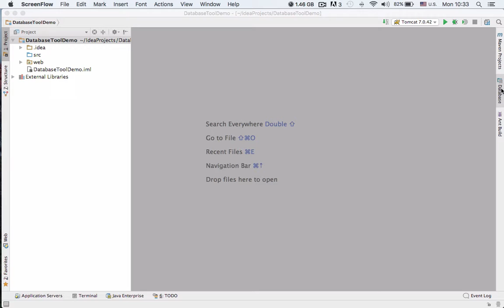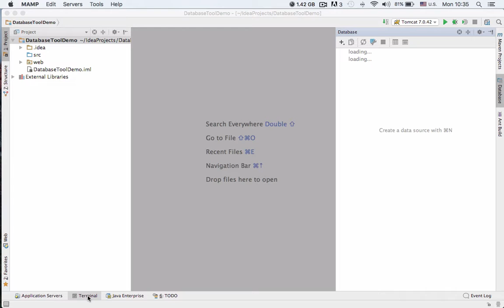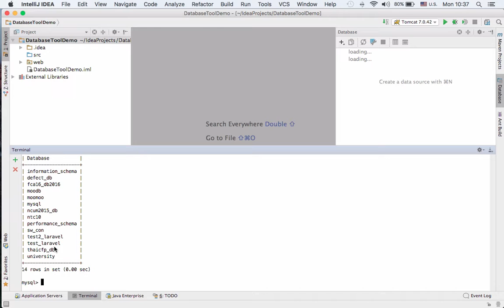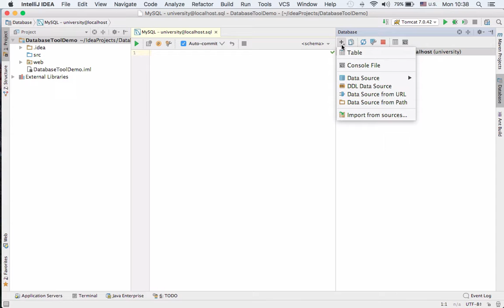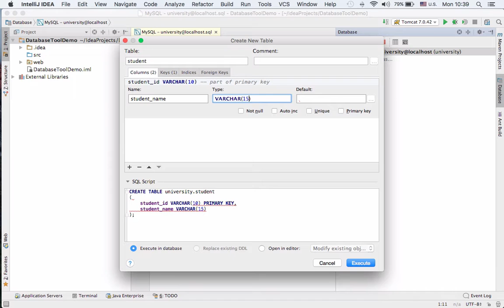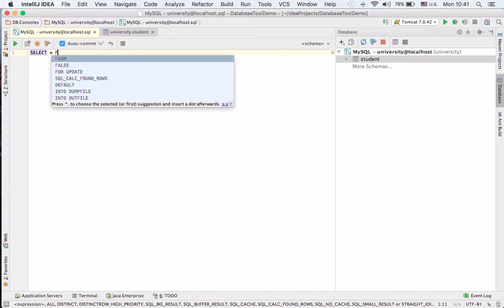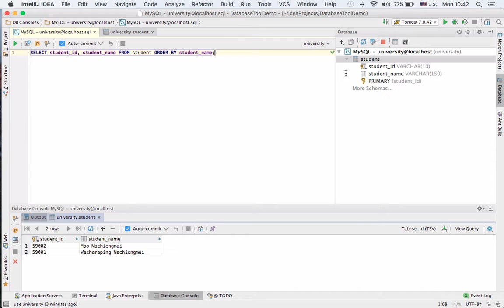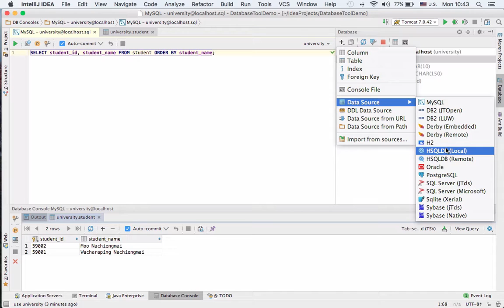ตอนที่ 7 Database Tool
แนะนำเครื่องมือที่ใช้ในการจัดการฐานข้อมูลใน IDEA ที่จะช่วยให้เราทำงานได้คล่องตัว สะดวก รวดเร็วยิ่งขึ้น